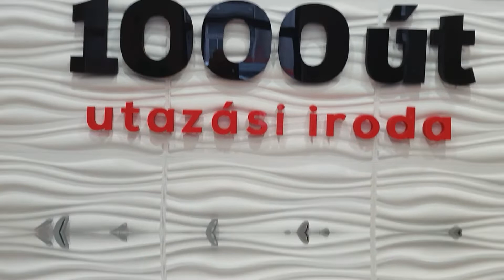Adriai Odüsszeia – (Nagy Kékség 2)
Visszatérünk az Adria és Dalmácia legdélebbi vizeire, s szigeteire.  Kompjainkon, vitorlásainkon és hajóinkon – több mint 3.000 év görög, római, velencei és raguzai meséit, történeteit felkutatva. Odüsszeusz és Marco Polo nyomán - ismét ötvözve a hajózás és szigetfelfedező túrák legfontosabb kellékeit. Nem csak hajózás vagy a természetjárás kedvelőinek – mindenkinek, aki az AKTÍV kikapcsolódásban leli meg a pihenést, szellemi és testi feltöltődést.  Ismét feltesszük az ismerősen csengő kérdéseket: Jól ismeri az Adriát? Jól ismeri annak legtisztább, tengeri életben leggazdagabb vizeit? Dalmácia legdélebbi – legzöldebb szigeteit?
Tartson velünk - vagy kísérje figyelemmel utazásunkat.